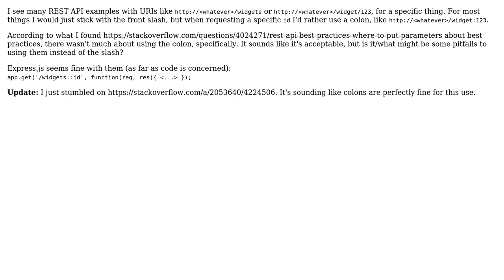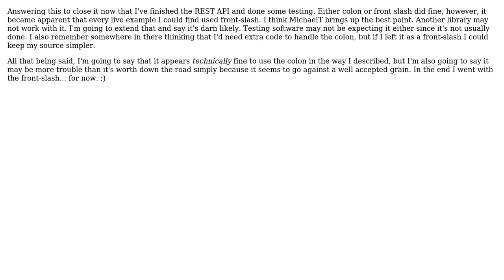Software Engineering: Are colons ok in a REST API? (3 Solutions!!)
Software Engineering: Are colons ok in a REST API?

With thanks & praise to God, and with thanks to the many people who have made this project possible! | Content (except music & images) licensed under CC BY-SA | Music | Images & others | With thanks to user Hasen user Brian Chandler user Bas van Stein and the Stack Exchange Network Trademarks are property of their respective owners. You are responsible for your own actions.